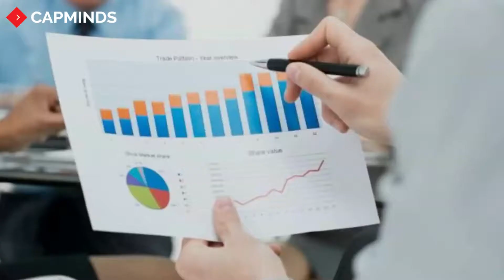Want To increase Your Productivity? Focus On Healthcare Interoperability! - CAPMINDS.COM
Healthcare interoperability is considered to be very important today and even it will also gain more importance in the future of healthcare. So if you wish to make a shift to value-based care, then interoperability is the right choice to do so. We CapMinds help you to improve your clinical data exchange process with our best interoperability solutions.

Healthcare interoperability – healthcare interoperability solutions – CapMinds interoperability solutions – FHIR – FHIR services – CapMinds FHIR services